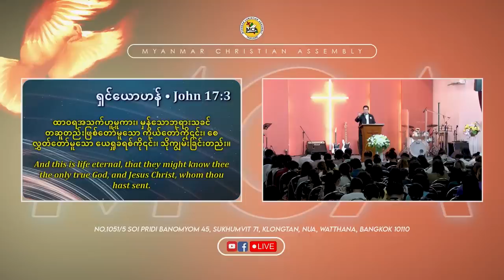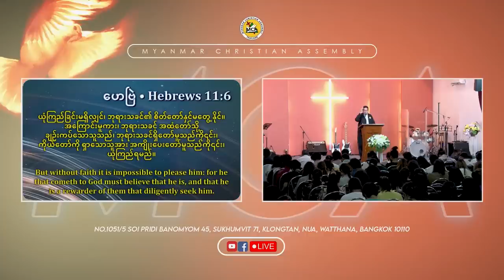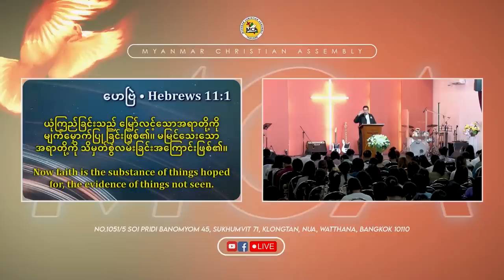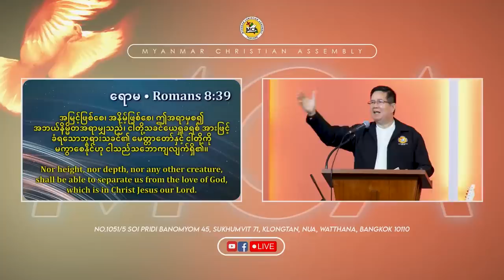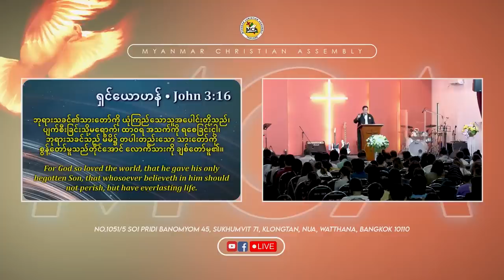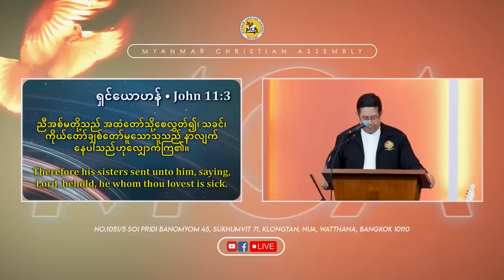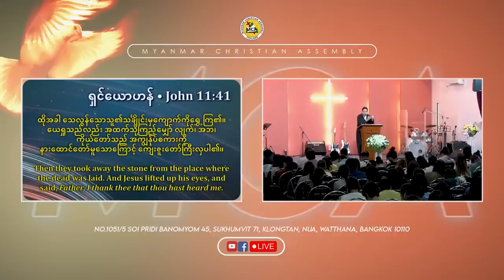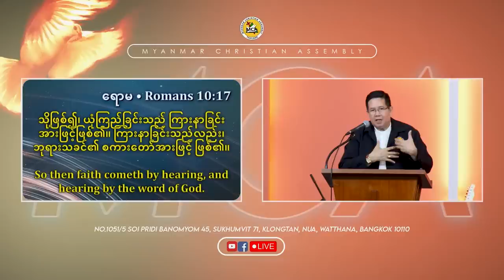Rev Dr U Zaw Min DD Am 2023 07 09 Sermon